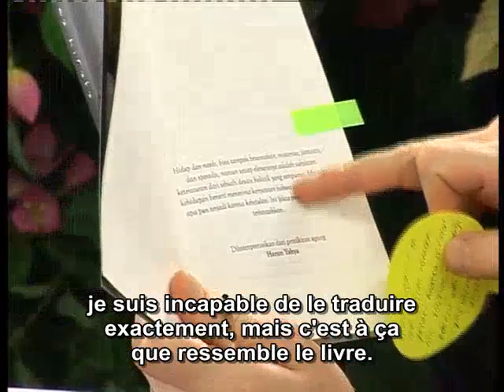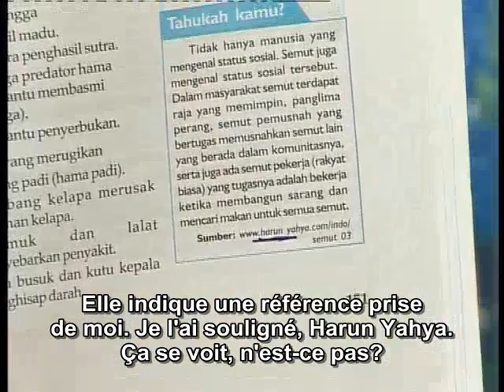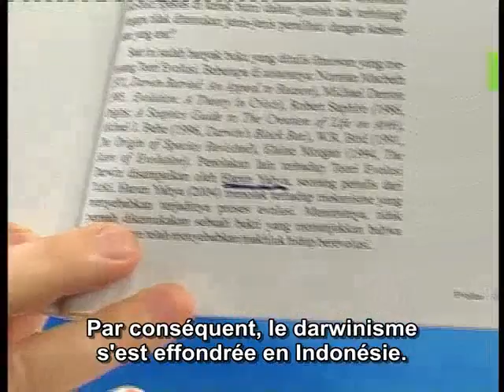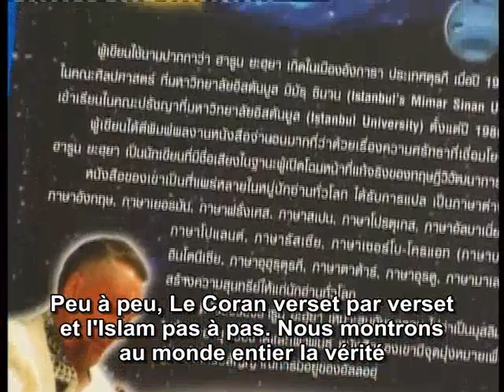Les livres de Mr Adnan Oktar sont dans les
Les livres de Mr Adnan Oktar sont dans les programmes scolaires à l'étranger.